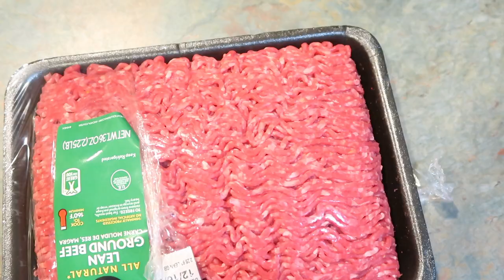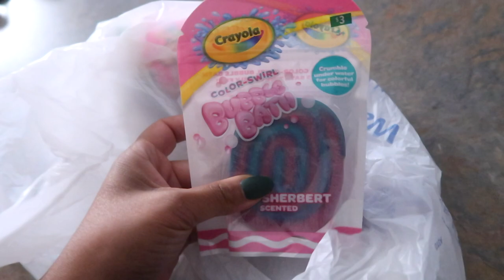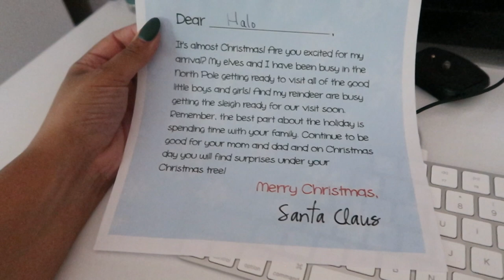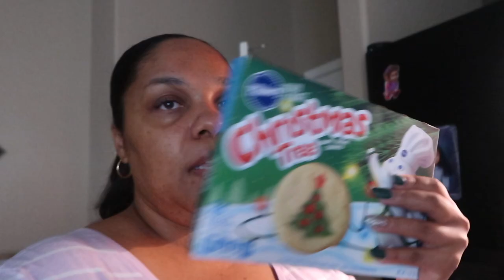Decorating Christmas Cookies | Vlogmas # 14 | RAISINGHALO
WE LOVE ❤️ MAIL
Ebony
P.O.BOX 458

CONTAINERS I  🍱 USE!!

Food Picks

GET FREE AWESOME CLEANING PRODUCTS! CLICK 👆🏼THE LINK.